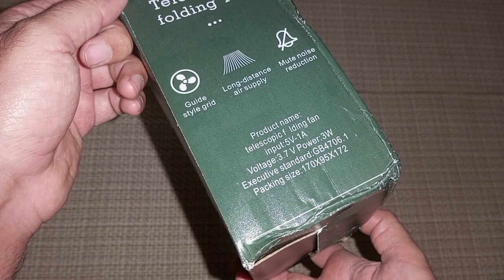Product Overview | Portable Telescopic Rechargeable Fan